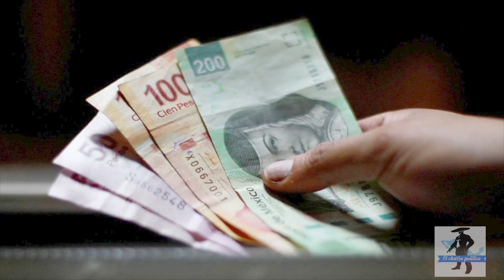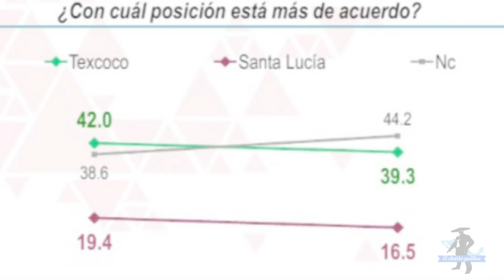AMLO Enfrenta El Primer Plantón En Su Contra